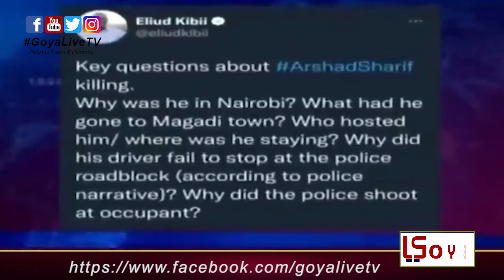Imran's juggernaut gets rolling on 28th